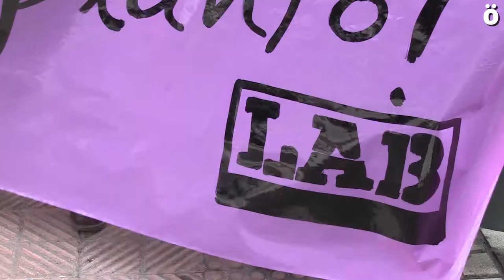LAB denuncia ante la CEN la alta brecha salarial de Navarra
Diferentes afiliadas y delegadas sindicales del sindicato LAB se han reunido hoy frente a la sede de la CEN para exigir tanto a la patronal como a la administración pública que realicen un análisis exhaustivo de la brecha salarial actual en Navarra, ya que ésta es la mayor del Estado y está por encima de la media europea.